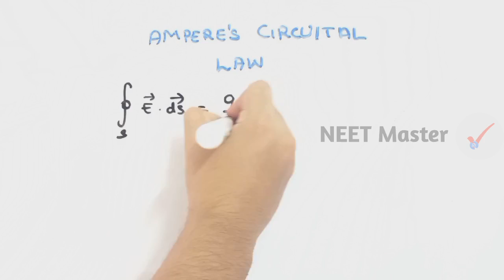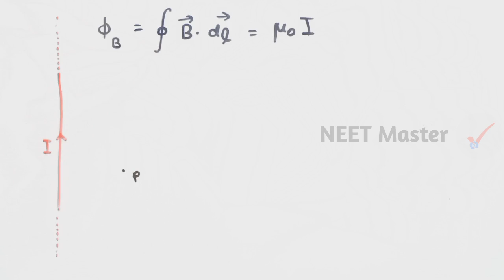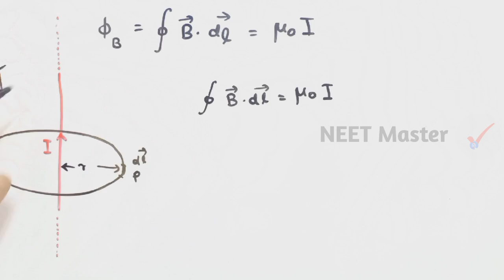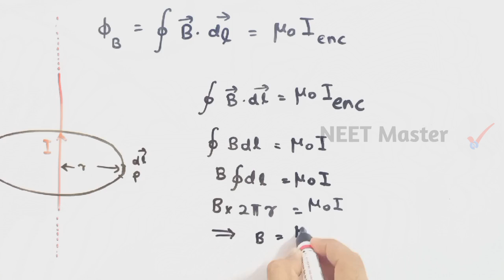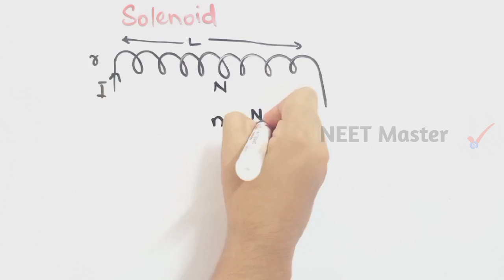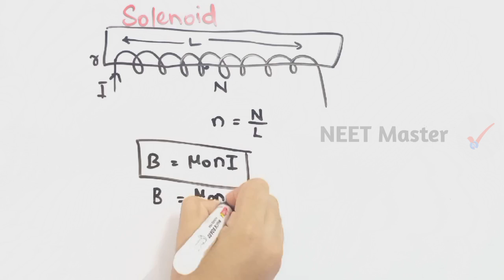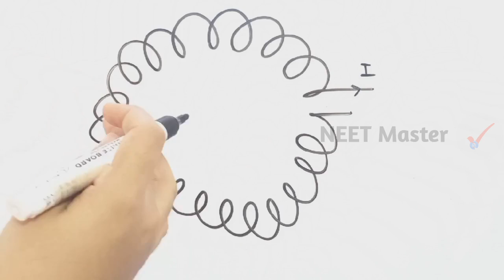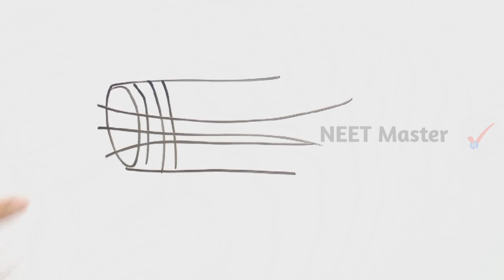Moving Charges and Magnetism | Part 4 | Physics +2 Chapter-4 | Magnetism by Neet Master Malayalam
Solenoid, Toroid, etc VIP TOPICS
unit 4 Part 4 of Magnetism ( class 12 physics).
Malayalam lecture by Neet Master Malayalam.
Applications of Ampere's Circuital Law
Ampere's Circuital Theorem
Solenoid Malayalam
Toroid Malayalam
Question areas or important topics in Moving Charges and Magnetism.
Important for NEET UG 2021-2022